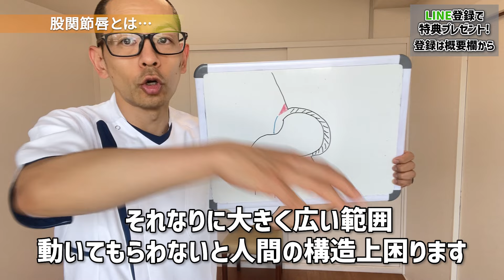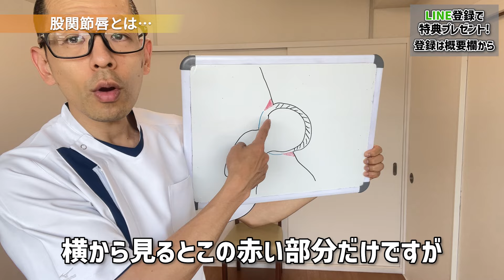第322回【股関節痛】初公開！股関節唇損傷、変形性股関節症に対するセルフケアの方法